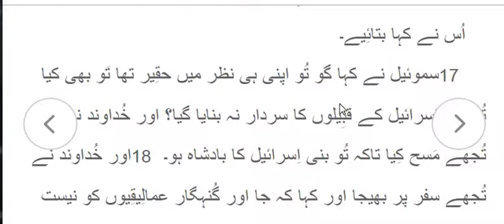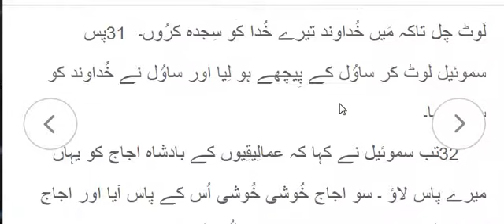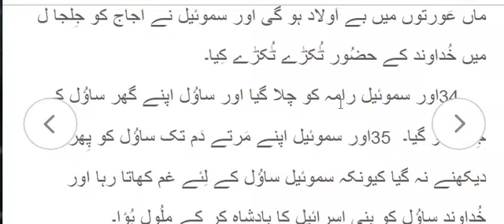1 Samuel 1 Samuel Chapter 15 Philistiyon ke Khilaf Jang